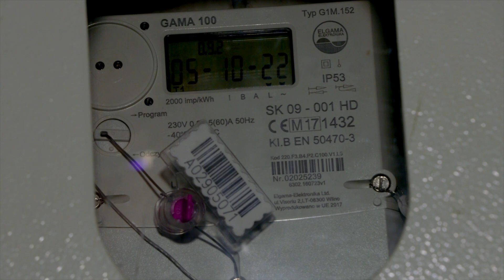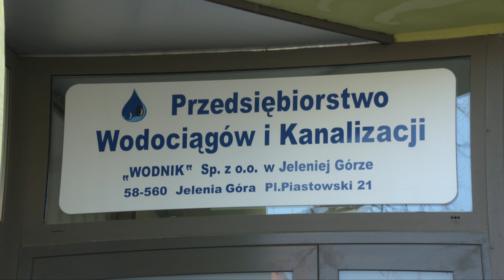Jakich podwyżek za wodę możemy się spodziewać?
Podwyżki to temat wtorkowej konferencji prasowej zorganizowanej w Wodniku.